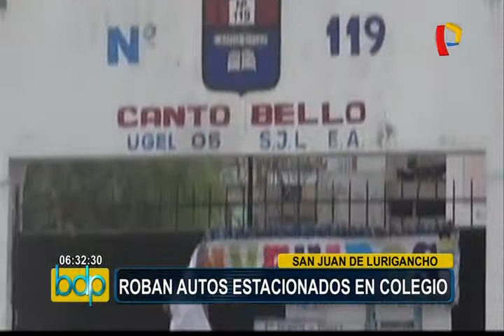SJL: roban autos estacionados en colegio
Nuevamente los colegios de San Juan de Lurigancho se convierten en blanco de la delincuencia. Ocho sujetos armados llegaron al colegio Canto Bello, para desmantelar los autos estacionados en la cochera.

Los hampones encañonaron al vigilante del plantel y lo maniataron con sogas para ingresar al establecimiento. Una vez adentro, se apoderaron de las autopartes de cinco vehículos estacionados. Además, los facinerosos se llevaron un auto nuevo.

No sería la primera vez que ocurre un robo en este colegio. En tanto, los padres de familia aseguraron que la directora del centro educativo alquila espacios para estacionar, sin tener autorización. El monto de lo robado en autopartes ascendería a 15 mil soles.